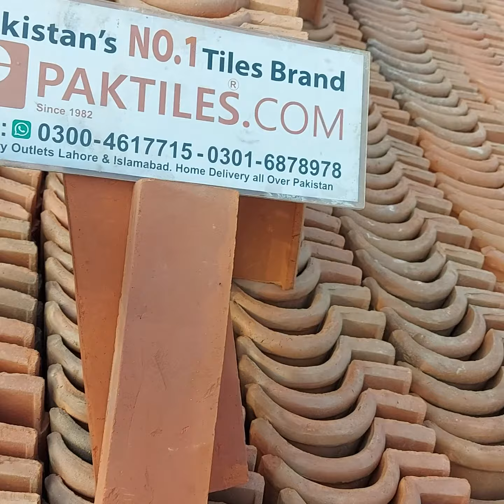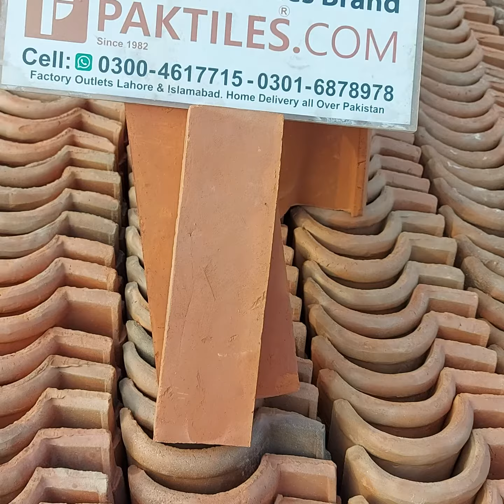Red Gutka Bricks Wall Tiles Design in Lahore Pakistan Yellow Gutka Tiles Installation Cladding Tiles